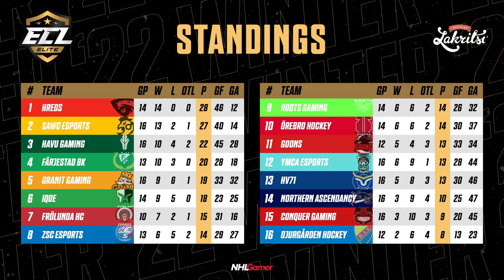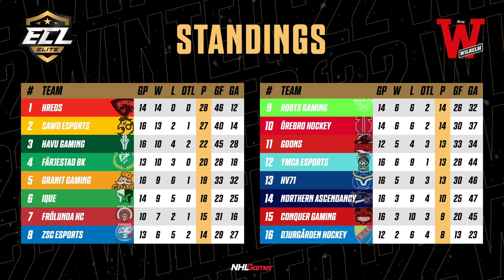ECL '22 Winter - Elite Week 3: Frölunda HC vs. hREDS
Broadcast on January 26th, 2022